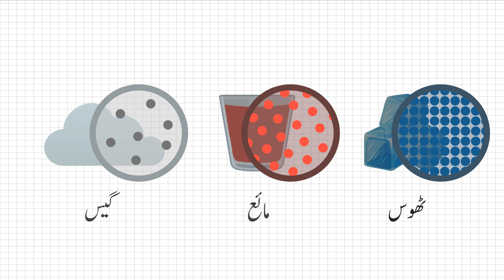Matter Class 5